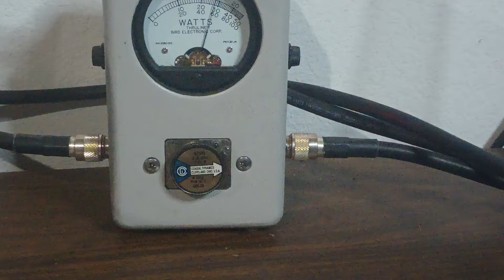Carl Built 800hd Driven with a Carl Built C-60 for Marcus